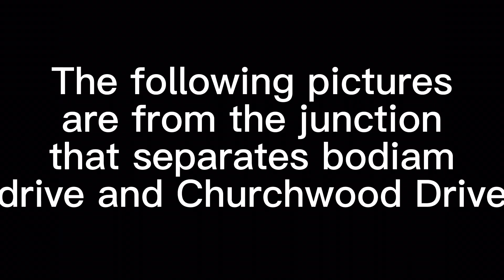Weekly bus compilation 1￼